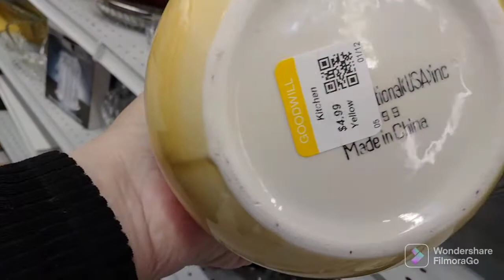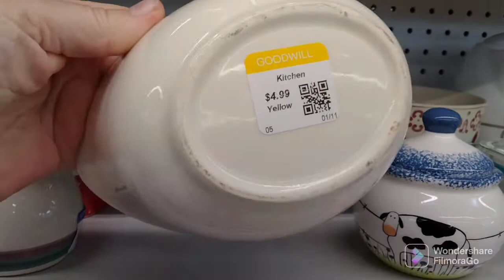Sandy Goodwill - Kitchenwares, 1/17/22